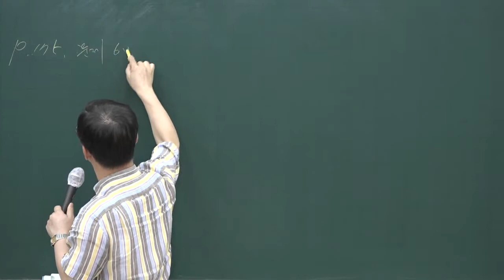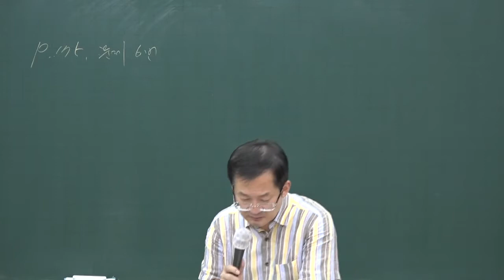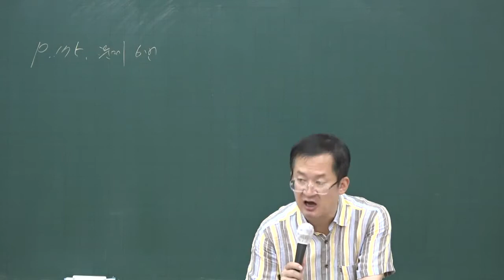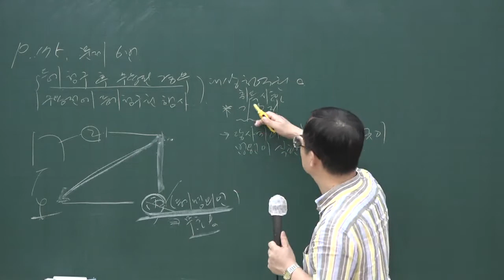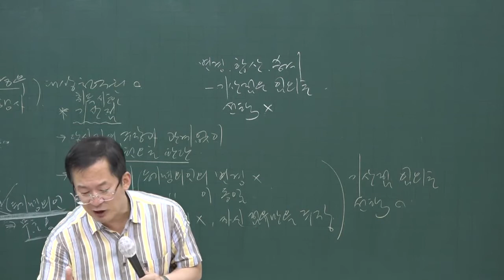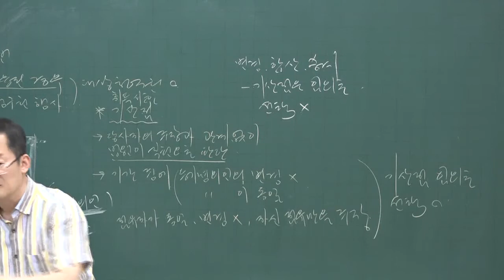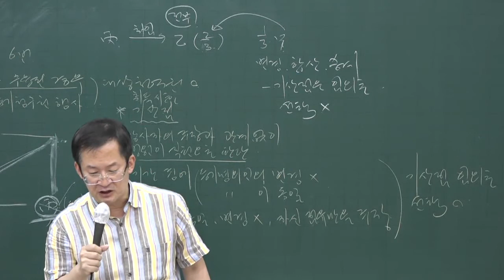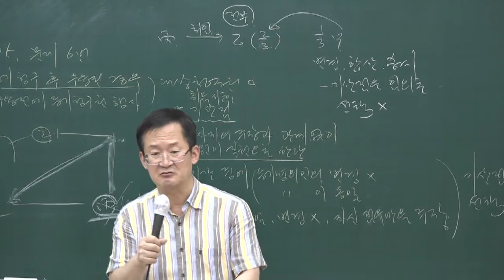[공전무] 2020년 공인중개사 민법 문제풀이과정 7-16